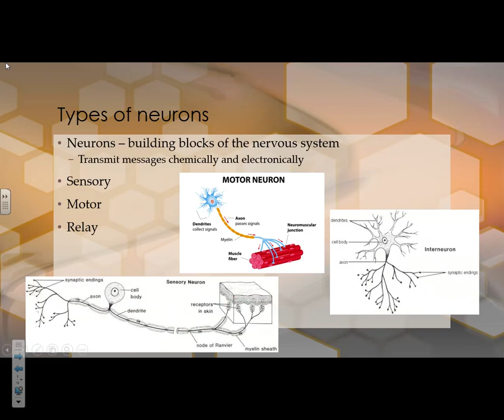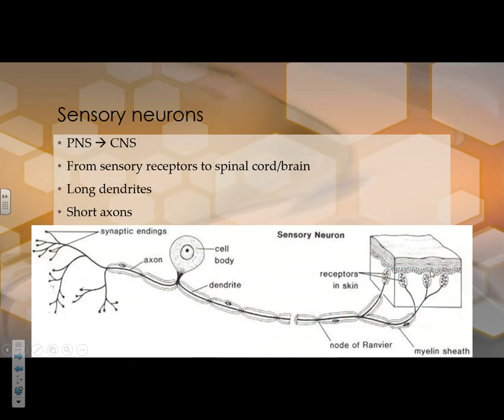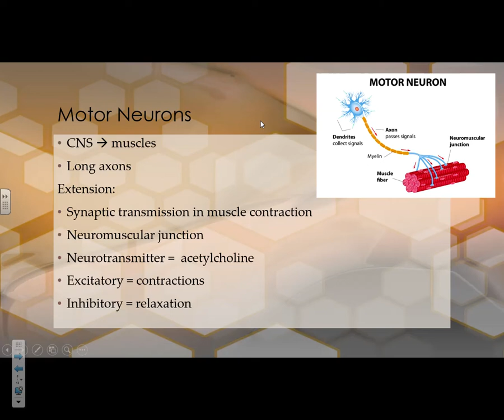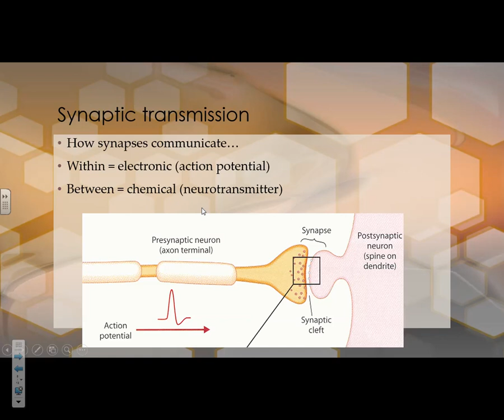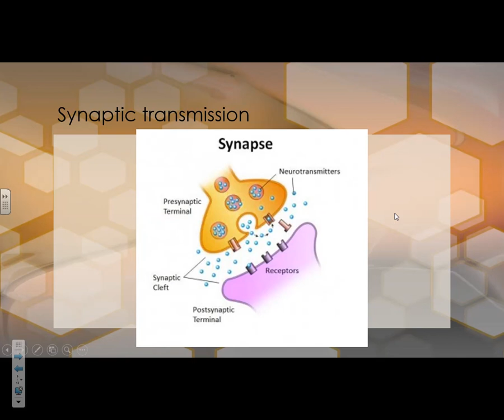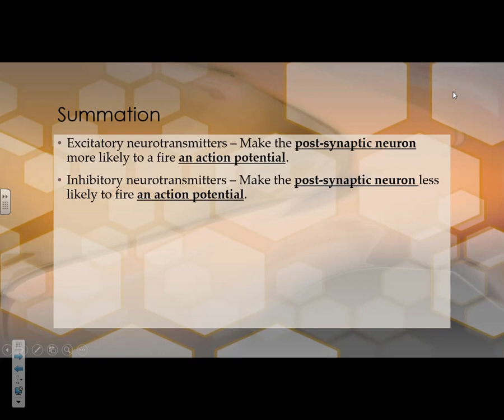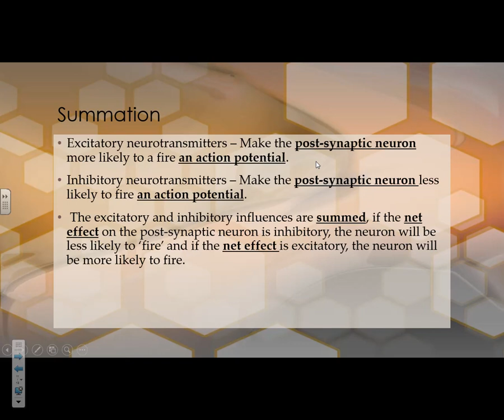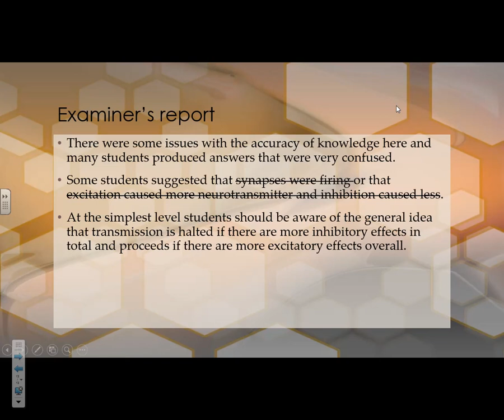Neurons flipped learning